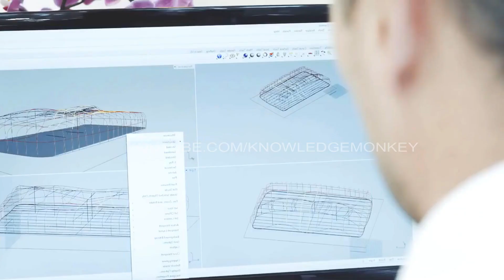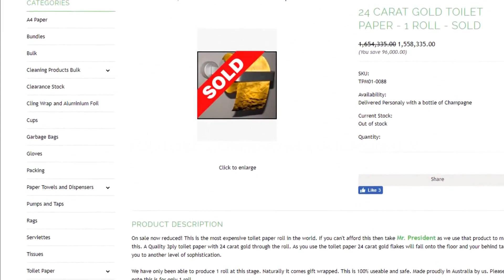TOILET PAPER जो केवल अमीर लोग ही खरीद सकते है|TOILET PAPER YOU WON'T BELEIVE ACTUALY EXITS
Licensed under Creative Commons: By Attribution 3.0 License Help me to growing my channel and give a chance to entertaining you Please Like,Comment,Subscribe and Share Copyright Disclaimer Under Section 107 of the Copyright Act 1976, allowance is made for "fair use" for purposes such as criticism, comment, news reporting, teaching, scholarship, and research.